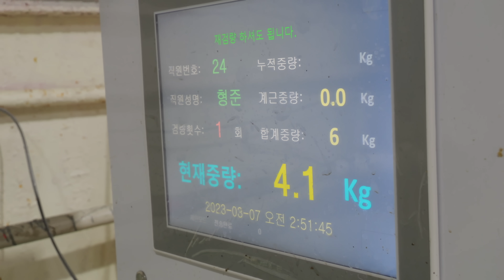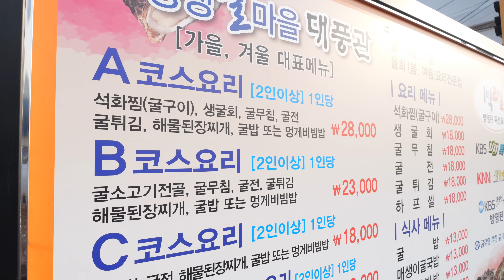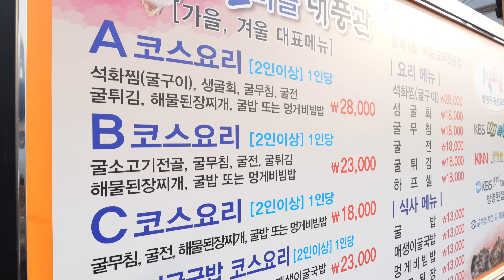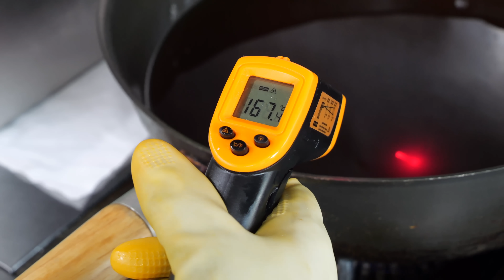바다의 우유 굴양식의 모든것 ! 하루 생산량만 40톤 ! 양식부터 조리까지 | All Process of Oyster Harvesting and Cook | Korean food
😘 바다의 우유 굴양식의 모든것 ! 하루 생산량만 40톤 ! 양식부터 조리까지 | All Process of Oyster Harvesting and Cook | Korean Street food

ℹ️  Information

🏠 상호(Business name) : 명창수산

  가격은 경매 시세에 따라 다르니 전화 문의 !

📍 위치 (Location) : 경남 통영시 용남면 용남해안로 436

🏠 상호(Business name) : 대풍관

💰 가격(Price) :

  A 코스요리 / 생굴회 굴무침 굴전 석화구이 굴밥 (1인) : KRW 28,000 / US 25

📍 위치 (Location) : 경남 통영시 해송정2길 29